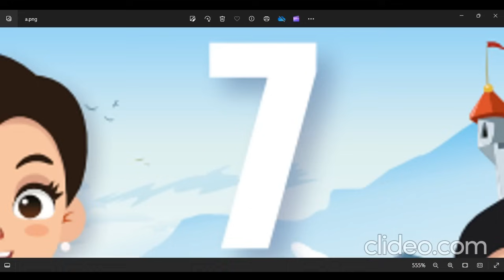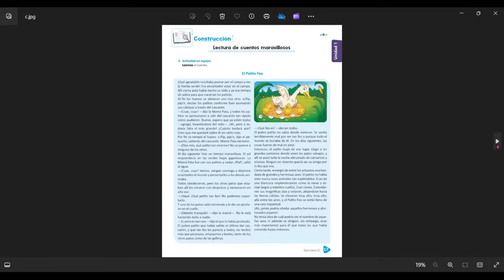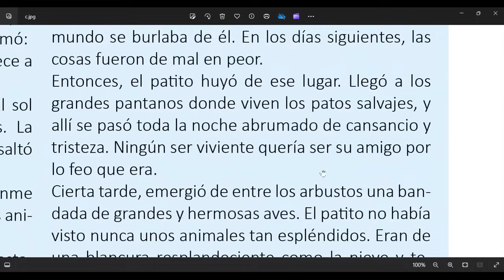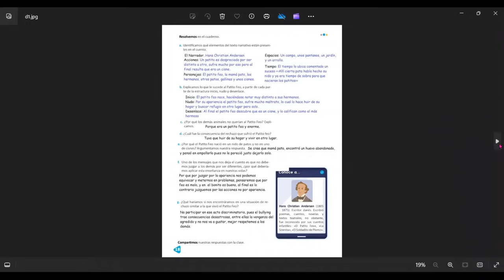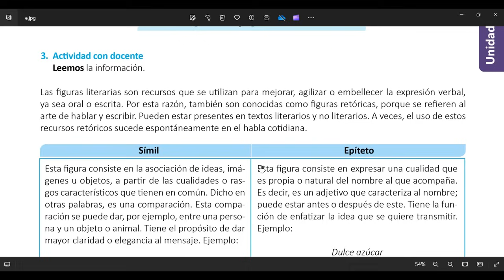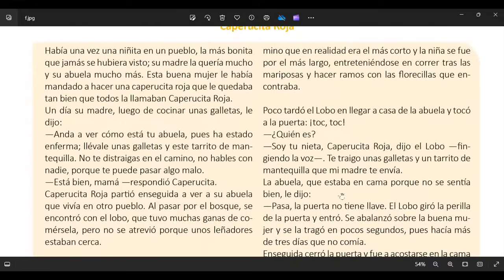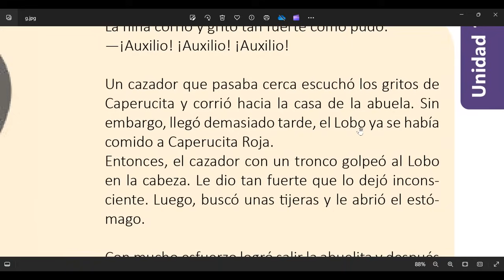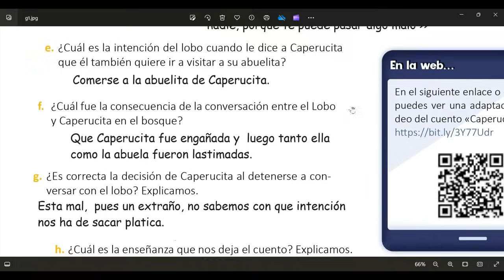Lectura de cuentos maravillosos, Símil, Epíteto, y personificación. Lengua y literatura 7° grado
MINED 2025